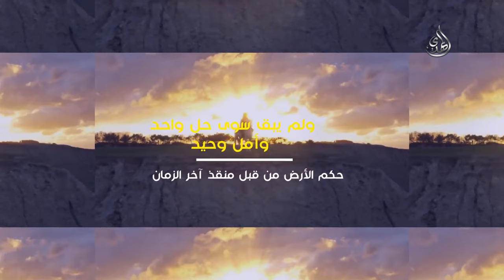منقذ آخر الزمان و دورنا في زمن انتظاره ؟